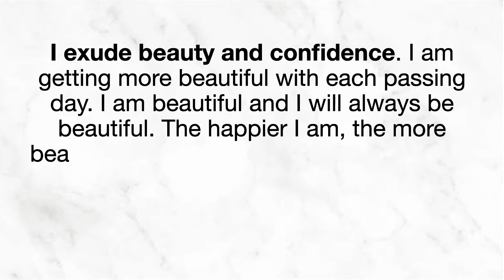LET'S MEET THA BOUJEE BADDIE| WHERE HAS THA BADDIE BEEN?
Hey Baddie Gang !! It feels so good to be back.